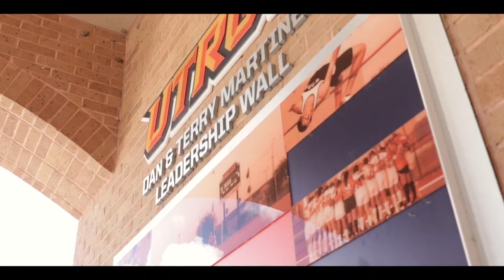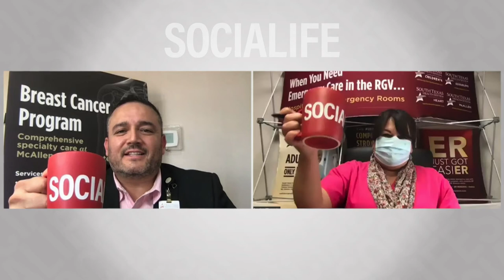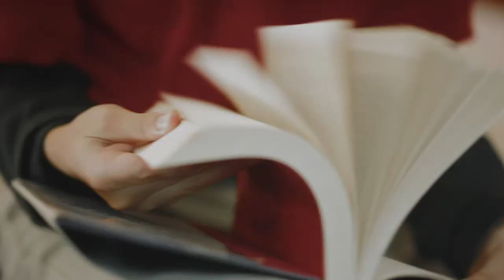SOCIALIFE EP 20 - South Texas Health System is leading the way in breast cancer prevention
Coming up on this episode of Socialife. We learn how South Texas Health System is leading the way in breast cancer prevention efforts.  Find out how you can help the American Cancer Society and the families it serves across The Valley. Plus, Kay is offering tips to get us ready for Fall!

UTRGV Athletics
SPI
IDEA Public Schools
Lone Star National Bank
Lexus of San Juan
Republic of the Rio Grande

GUEST
Charlie Aguirre / Interim Radiology Directo of South Texas Health System
Jessica Munguia / Lead Mammography Technologist of South Texas Health System
Nancy Gutierrez Garz / Community Development Manager (South Texas) for the American Cancer Society
Francisco Guajardo, PH.D /Cheif Exec Officer Museum of South Texas History
Kay Jancik / Owner of Oh Kay's Gift Store

CREDITS:
Martha Benavides / Host
Sally Fraustro Guerra / President - Sales Director
Bronson delRio / Vice President  - Executive Producer
Decibel Communications / Production
Martha Benavides / Writer
Eli Cantu / Technical Director
Karla Kernz / Producer
Christina Barrera / Sales Coordinator
Neil Barraclough / Production
Eli Cantu / Videographer
Sergio Arratia / Videographer